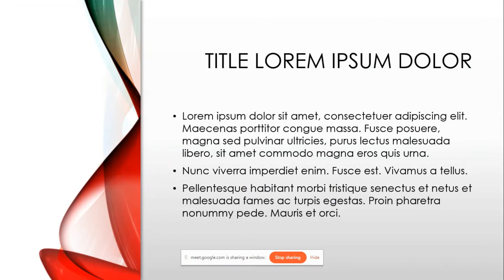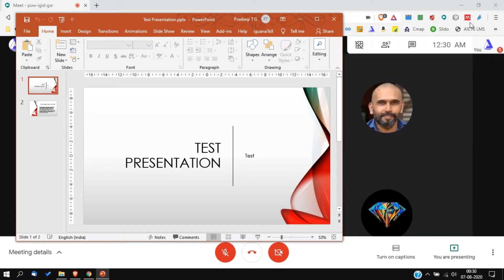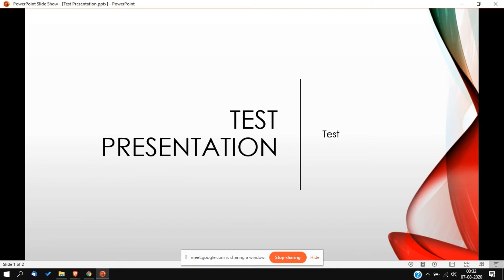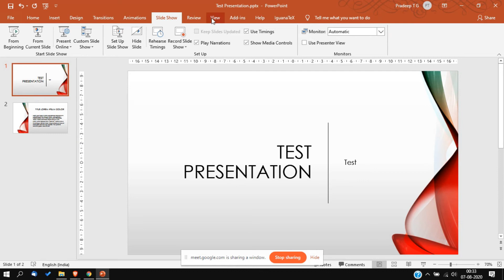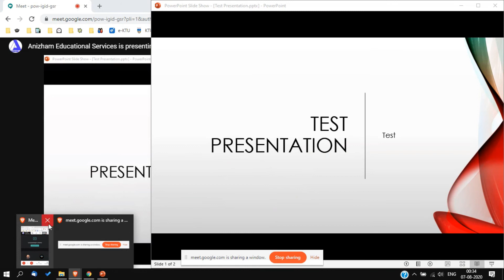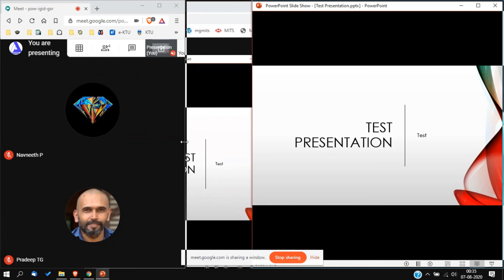Tips for presenting PowerPoint Slide Show during Google Meet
This video explains how to present PowerPoint Slide Show while watching your audience in Google Meet / Jitsi Meet and watch chat box while presenting.
Watch PowerPoint Slide Show in window mode.